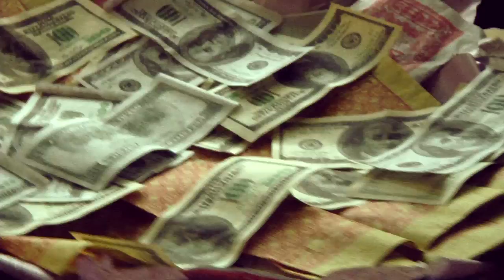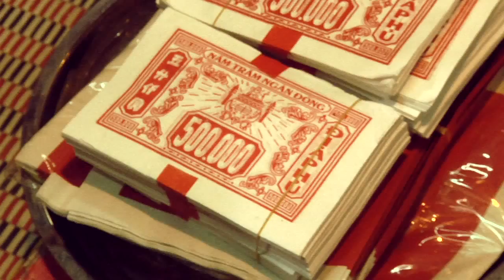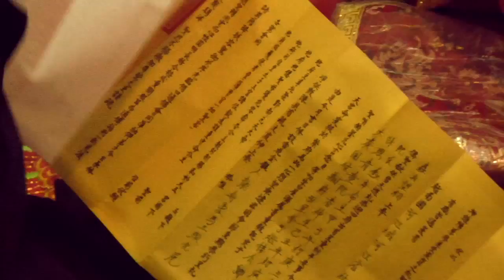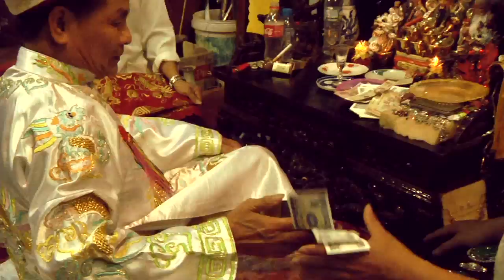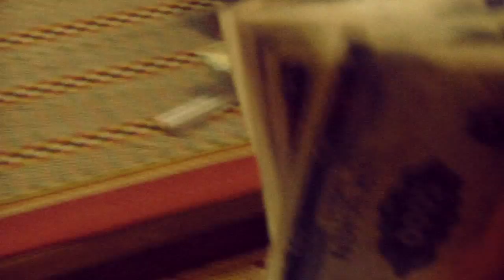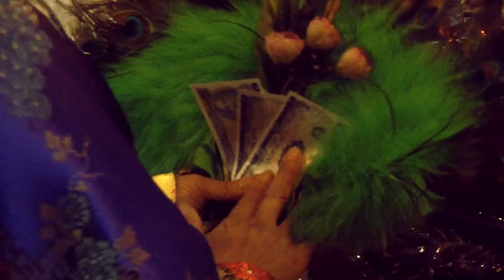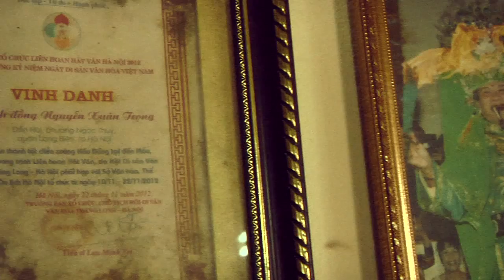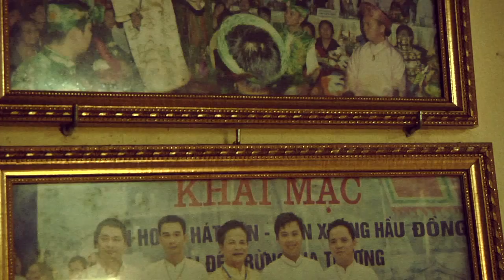VIET≈NAM≈ LEN DONG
collection Petites Planètes

october 2013
Hanoï, Vietnam

short film on a rare trance ritual from the suburbs of Hanoï, a mediumship experience where participants ask for advices to the spirits, incarnated by the master of ceremony, who will in return bless the people and distribute money around.

collection ≈Sounds from Viet≈Nam≈